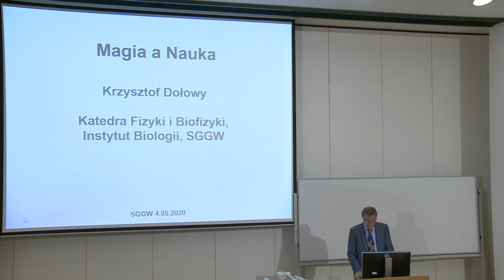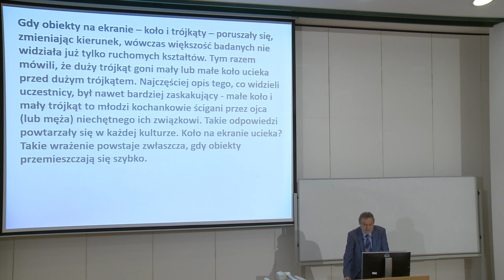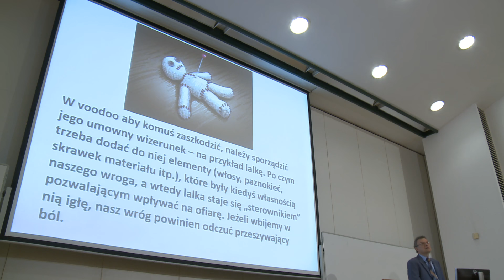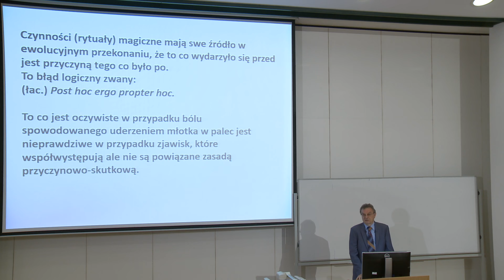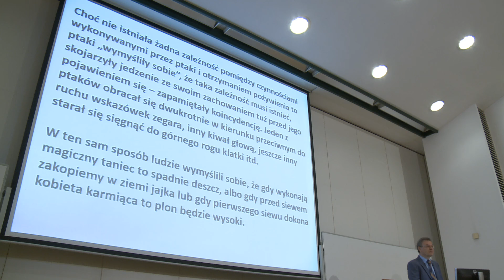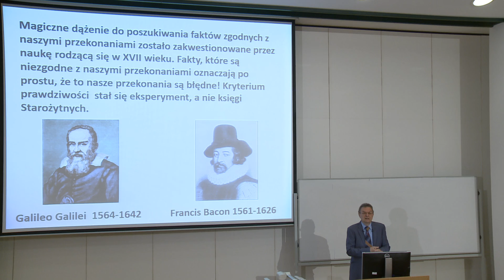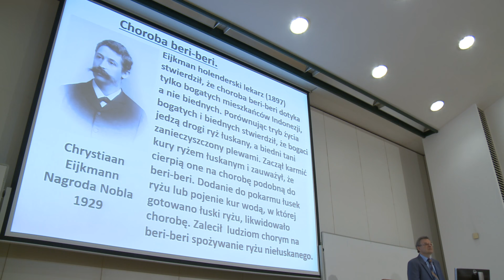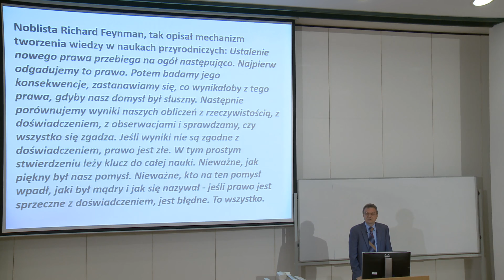MAGIA A NAUKA, prof. dr hab. Krzysztof Dołowy